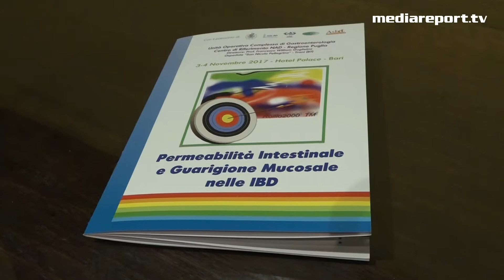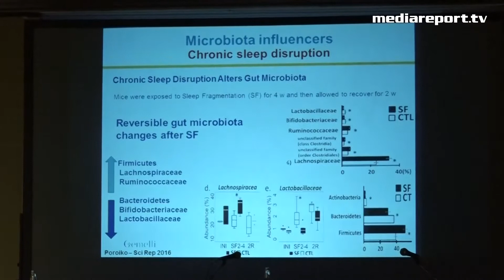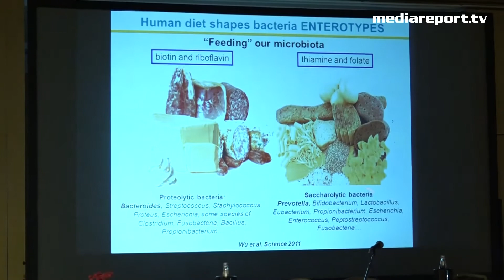Malattie infiammatorie croniche e permeabilità intestinale, congresso a Bari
Senza prevenzione le malattie intestinali sono sempre più diffuse, soprattutto tra i giovani. Il Prof. Guglielmi:" Presa in tempo la malattia è più facile da curare. Non rimandate i controlli”.